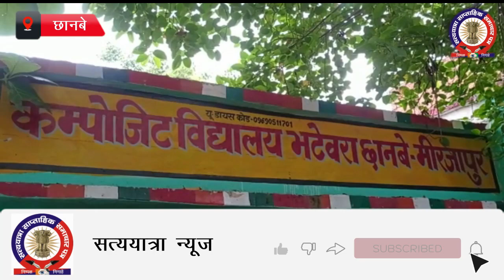CDO ने किया पानी की टंकी, स्कूल का निरीक्षण, सफाईकर्मी को लगाई फटकर